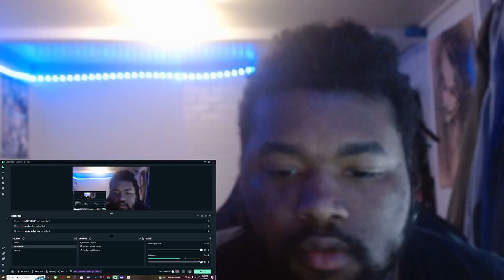J.J BIG WOLF FREESTYLE (2023 FREESTYLE) Music Video REACTION!!!